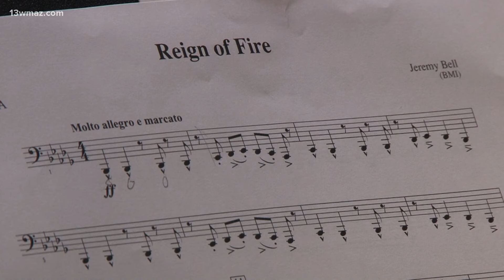Students hold concert in 24-hours bringing together musicians from several Bibb high schools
They pulled off a 12-hour marathon practice, all for a performance at Rutland High School on Saturday.